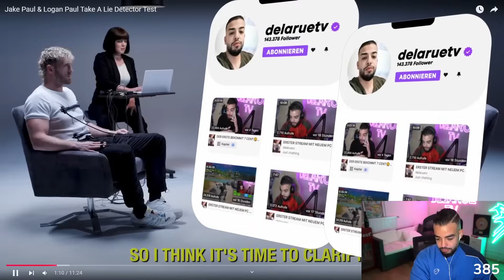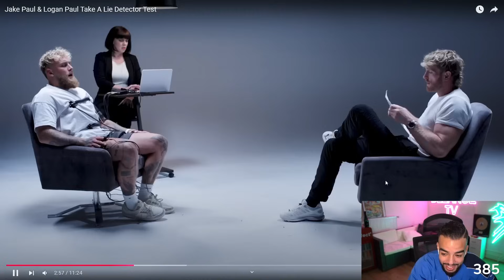SCHÜLER F... LEHRERIN?! Sami reagiert auf LEHRERIN vs SCHÜLER (Rapbattle)